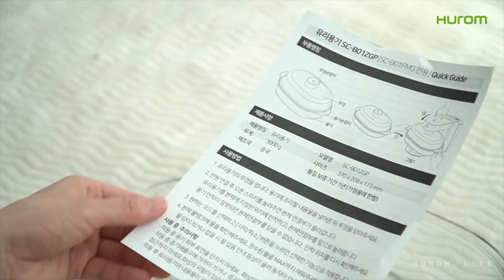[휴롬 슈퍼 스팀팟] 찜부터 젖병 살균 소독까지 손쉽게! NEW! 슈퍼스팀 팟 SC-B01FMG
주방생활의 변화! 찜요리부터 살균 소독까지도 너무 간편한 멀티쿠커 S3!
고온 살균으로 우리 아이 젖병, 선물용 잼병, 나무주걱 수저 까지!
가스렌지불 끌 타이밍도 신경쓰지 마세요. 버튼 눌려놓고 깜빡 잊어도 안전한 슈퍼스팀팟 SC-B01FMG!
삶지 않고 고온스팀으로 살균하니까 더욱 간편하고 안전하게 사용할 수 있어요.

건강한 휴롬! 휴롬하세요~